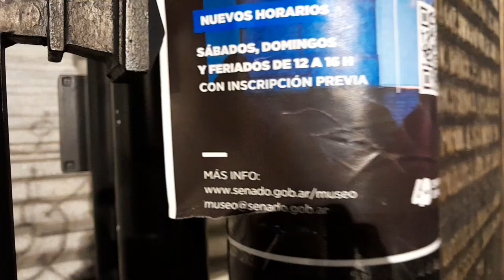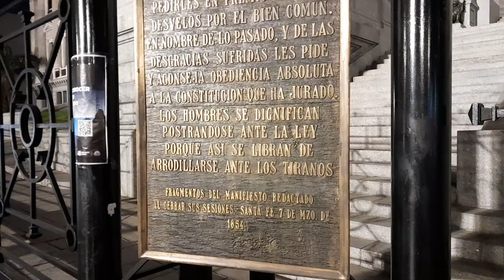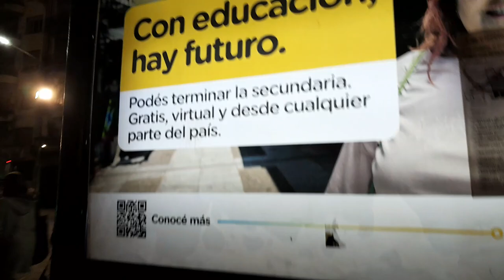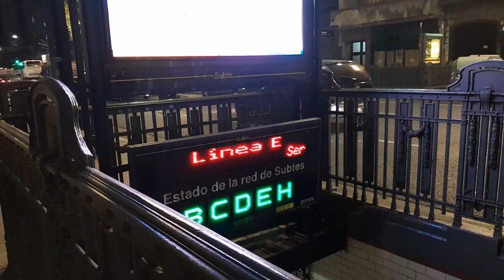Por la zona del Congreso de Argentina. Buenos Aires.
Hacemos un recorrido por la zona del Congreso argentino.Buenos Aires